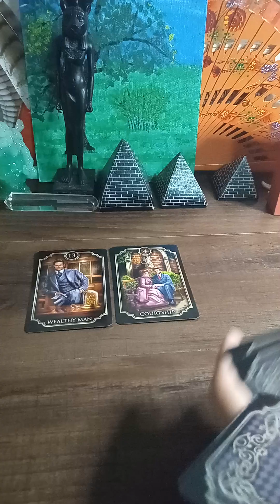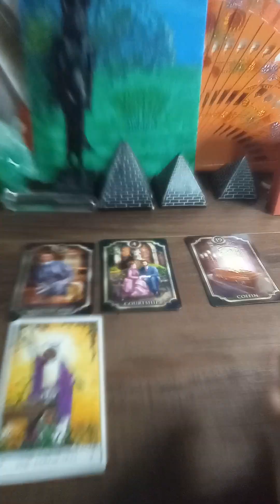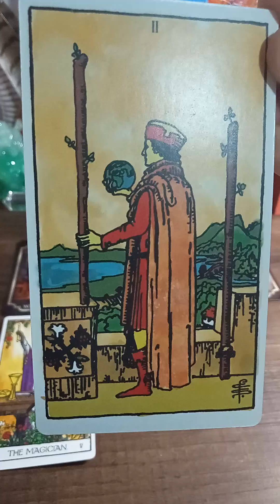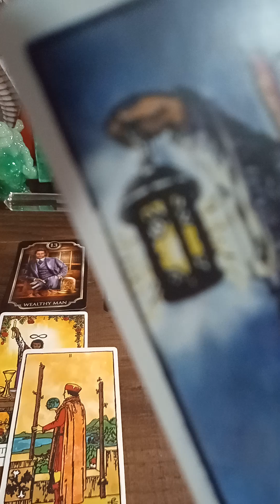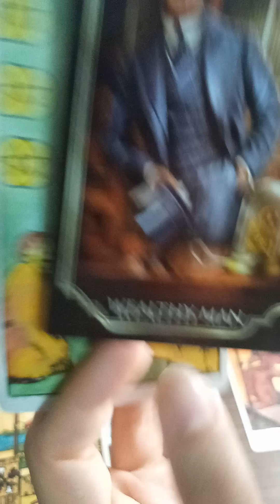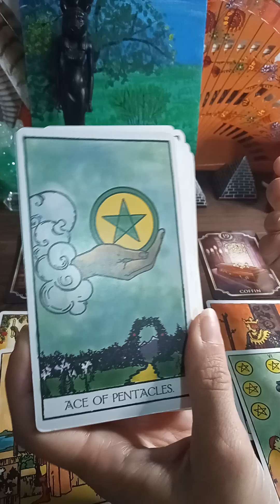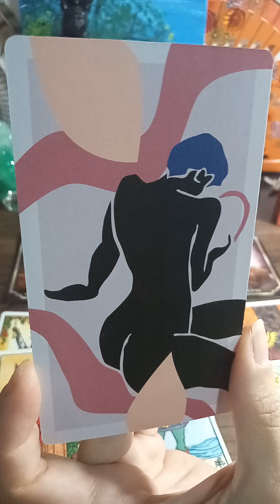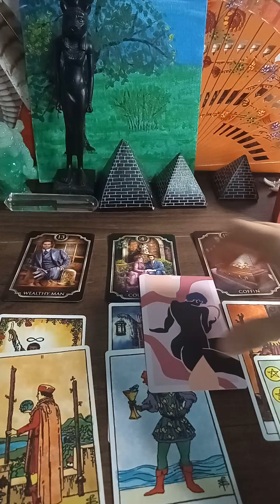Leo ♌ They Love you Body Mind Soul & They want to take care of you 💞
Hi my Lovely Souls

To have notification don't forget to do the following :
And don't forget to turn the bell  on and leave me a comment or an emoji in the box...

Videos are not a substitute for financial, legal or medical  advice.